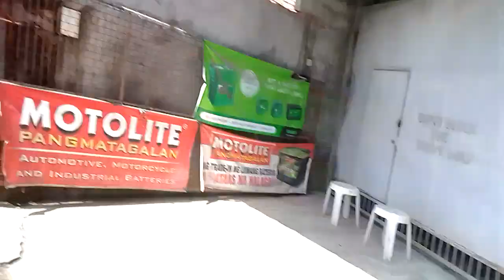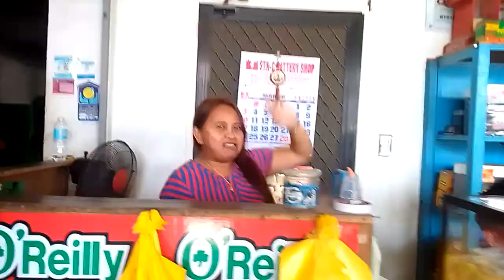Battery charging and hole saller repair shop ❤️❤️❤️...